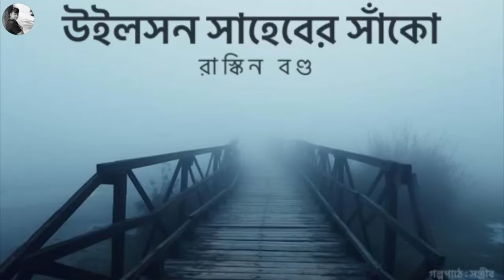উইলসন সাহেবের সাঁকো | Wilson's Bridge || রাস্কিন বন্ড | Ruskin Bond || Bengali Audio Story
Story: উইলসন সাহেবের সাঁকো | Wilson's Bridge | Wilson Saheber Sanko ||
Author: রাস্কিন বন্ড | Ruskin Bond ||
Bengali Audio Story Narrated by Sanjib

আপামর বইপ্রেমী বাঙালি যারা আজ সময়াভাবে বই পড়ে উঠতে পারেন না, তাদেরকে বই এবং গল্পের কাছে ও সাথে রাখার জন্যই আমার এই প্রয়াস।

Abar Jok-er Dhon
Aadh Khawa Mawra
Mirchi Bangla
Chil-er Chhaad-er Ghor
Mirchi 98.3
Bandi Atmar Kahini
Mrs. Kumudini Chowdhury
Hanabari
হানাবাড়ি
ঝাউবাংলো রহস্য
The Night Train at Deoli
পাহাড়ি স্টেশনের রূপকথা
Prem Dot Com
The Eyes Have It
Whispering In The Dark
The Blue Umbrella
onubad golpo
Translated story
অনুবাদ